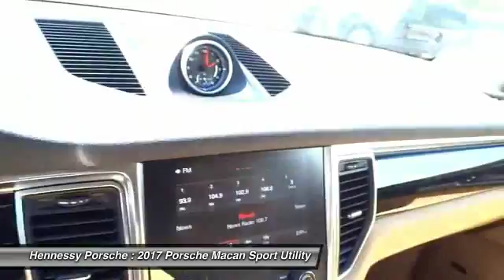2017 Porsche Macan Roswell, Atlanta N17380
2017 PORSCHE MACAN Roswell, GA
Stock# N17380

Hennessy Porsche
990 Mansell Rd

Don't miss this 2017 Porsche Macan. It's equipped with Automatic transmission and features a Night Blue Metallic exterior. With 11 miles, you'll want to take this car home. Make a great choice today.